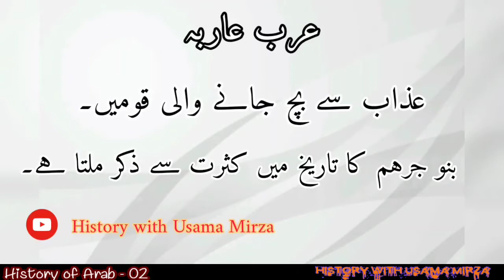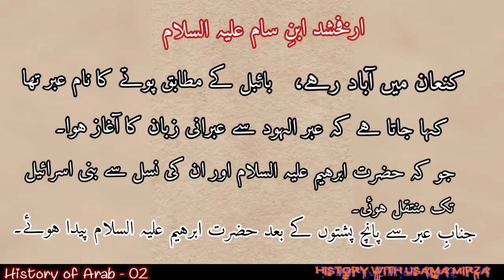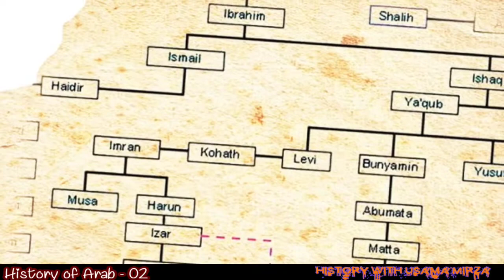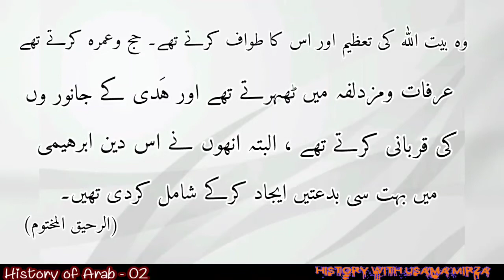History of Arab E02 | Who were Banu Qahtan | Bani Ismail & Bani Israel in Urdu/Hindi | Usama Mirza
This is the second episode of the series "History of Arab" on my YouTube Channel "History with Usama Mirza".

| Videos explains the History of pre islamic arabs of the category Arab Aribah and Arab Mustaribah |

| You will learn the origin of Bani Ismael and Bani Isreal |

| Oldest existing Arab nation of Banu Qahtan is explained |

Keep Supporting ! Stay blessed.